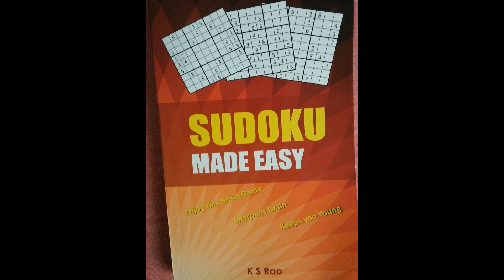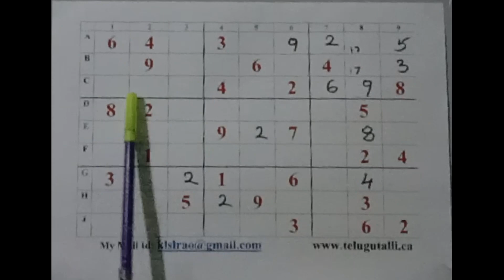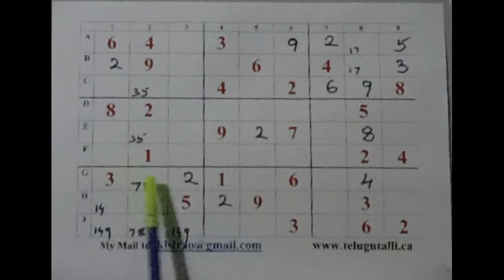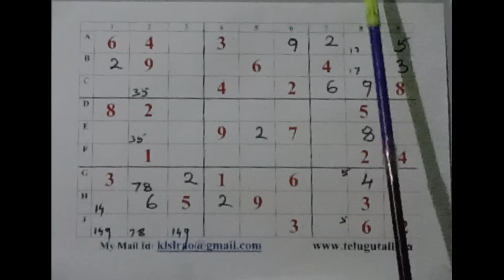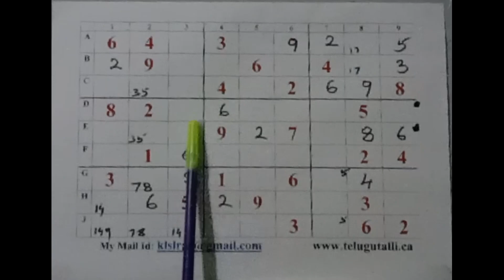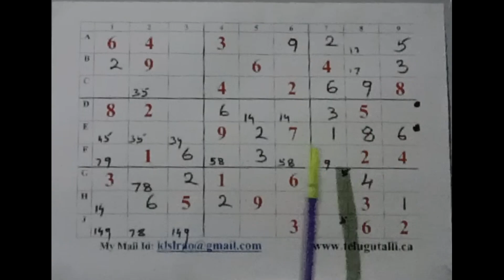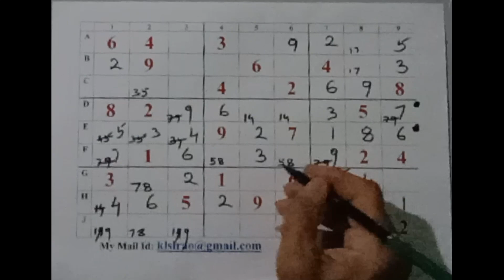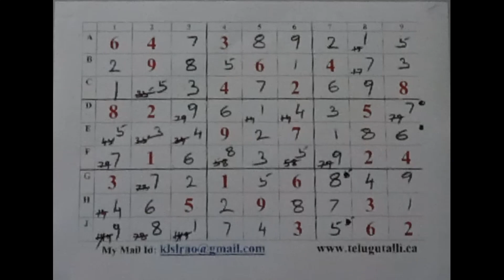Sudoku- తెలుగు- EVIL PUZZLE...3- సులభమైన పద్ధతిలో పరిష్కరించడం- K S Rao (200}